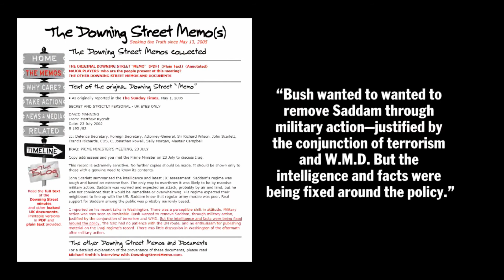Moving the Goalposts